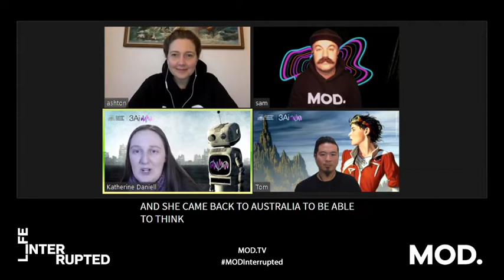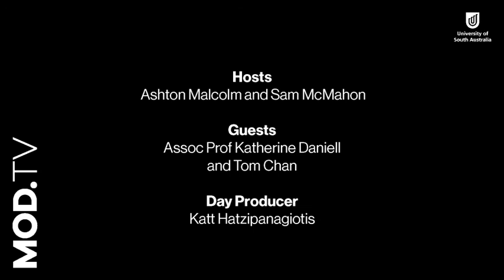MOD.TV: 3Ai - Keeping Humanity in Technology with Katherine Daniell and Tom Chan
MOD.TV features interviews with a range of experts and the opinions discussed do not necessarily represent the opinions of individual MOD. Staff.

Katherine Daniell is Research Lead at the 3A Institute (3Ai) and an Associate Professor at the ANU Fenner School of Environment and Society. She is also currently the Associate Dean (Education) - Interim at the ANU College of Engineering and Computer Science. Katherine's work focusses on collaborative approaches to policy, action and education for sustainable development. In this field, she has worked in Europe and the Asia-Pacific on projects related to international science and technology cooperation, water governance, risk management, sustainable urban development, politics and cultures of innovation, and climate change adaptation. Katherine has produced over 100 academic publications including 4 books and a diverse range of book chapters, papers, reports and edited collections. Katherine is convenor of the 3Ai Masters program in Applied Cybernetics and delights in the clash and novel synthesis of disciplinary cultures. Katherine is also currently President of the Australian-French Association for Research and Innovation (AFRAN) Inc, a member of the National Committee on Water Engineering (Engineers Australia) and a Director of the Peter Cullen Water and Environment Trust. She has also worked in the ANU's Centre for European Studies, Centre for Policy Innovation and the H.C. Coombs Policy Forum at the Crawford School of Public Policy on a range of projects, including the PACE-Net and PACE-Net+ EU projects on developing Pacific-European bi-regional dialogue on science, technology and innovation.

Tom Chan, 3Ai Master of Applied Cybernetics First Cohort and PhD Candidate. Tom is a public policy wonk and regulatory economist who loves to wrangle wicked problems at the interface of law, economics and tech. He is passionate about helping governments and industry serve the public good better in the face of profound technological, social, economic and environmental change. As a consultant and a public servant, he has advised on competition, regulatory reform, public policy and service design matters. Most recently, Tom was a Senior Policy Analyst in the Victorian Government, Department of Treasury and Finance. He provided analysis and advice on Victoria's longer-term strategy and reforms for transitioning industries and systems disrupted by technological and other global developments (such as transport and waste). Tom was the Vice President of the Economic Society of Australia (Victoria) where he founded and curated a polling platform for expert Australian public policy economists. Tom advocates for a more sophisticated conversation and cross-disciplinary tools, principles, and practices to guide Australia through the Fourth Industrial Revolution. He is continuing this mission with the 3A Institute as one of the first cohort of an innovative new PhD program.

Socials: @3AInstitute